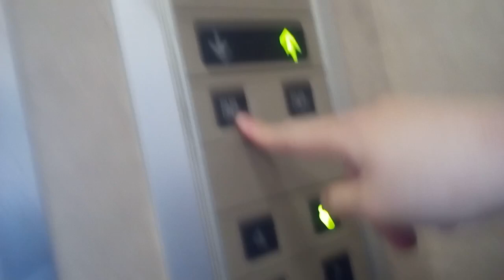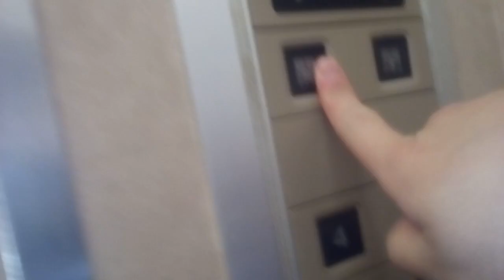東芝エレベーター (2020年4月5日撮影)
高知市付近某ビルにあります。まだ未更新のままで運転しています。
メーカー:東芝
設置年:1990年 (？)
定員:9名
積載:600kg
キャンセル機能:なし
アナウンス:なし
戸閉ブザー:なし
到着ベル音:なし
ボタン確認音:なし
停止階:B.1.2.3.4.5.6.7.8
停止可能階:B.1.2.3.4.5.6.7.8
管理会社:三好エレベータ